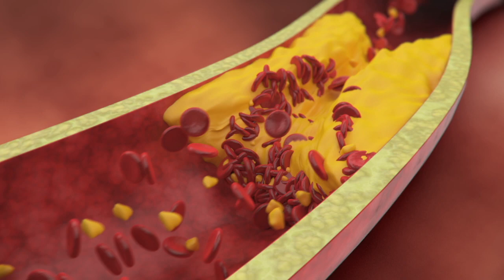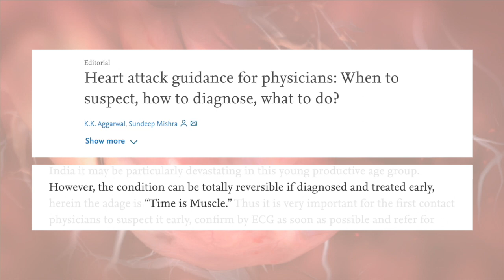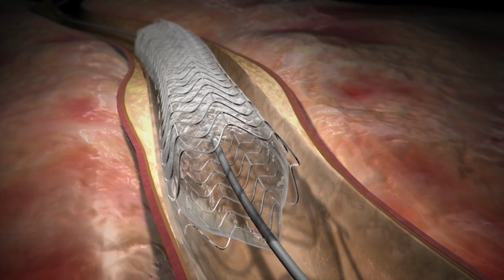Cómo reconocer las señales de un ataque cardíaco | Animación 3D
El Infarto de Miocardio es una enfermedad provocada por el deterioro y la obstrucción de las arterias del corazón (arteriosclerosis coronaria). Se produce debido a la acumulación de placas de colesterol, lípidos (grasas) y células inflamatorias en las paredes de estas arterias, provocando que el corazón no reciba sangre suficiente.

Señales de alarma:
-Presión torácica con sensación de malestar, y de estar lleno.
-Dolor aplastante u opresivo en el centro del pecho durante varios minutos.
-Opresión que empieza en el centro del pecho y se irradia a los hombros, cuello o brazos.
-Malestar torácico con sensación de mareo, sudoración, náuseas o dificultad para respirar.

Timecodes:
0:00 ¿Qué es un ataque cardíaco?
0:14 ¿Cómo se relacionan la aterosclerosis y el infarto de miocardio?
0:24 ¿Cuáles son los riesgos?
0:33 Coágulo
0:51 Consecuencias
1:07 Síntomas
1:43 El tiempo es crítico
2:01 Tratamiento
2:07 Siguiente vídeo